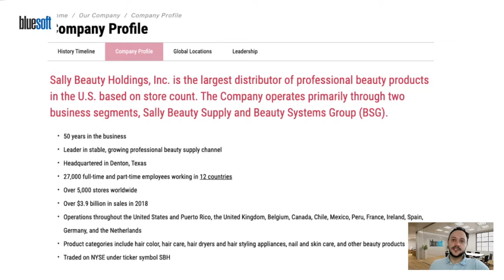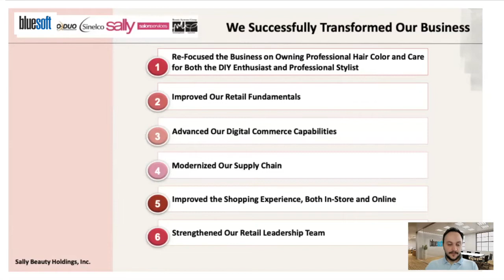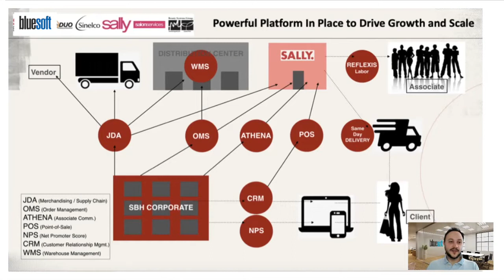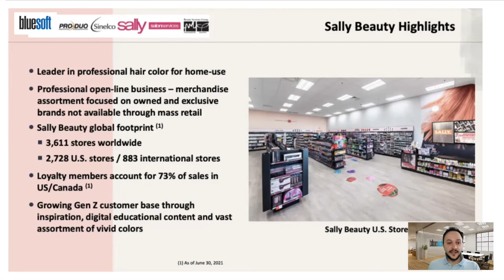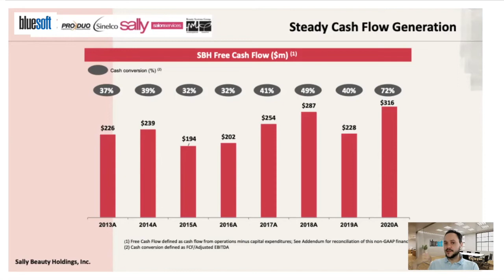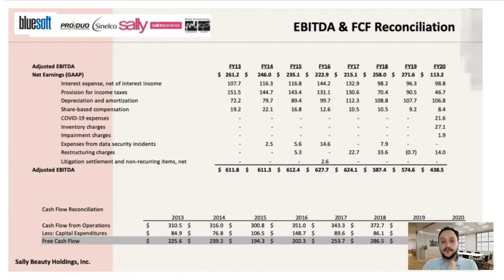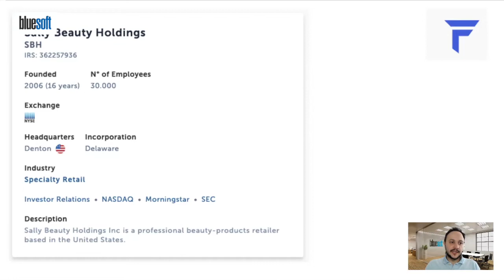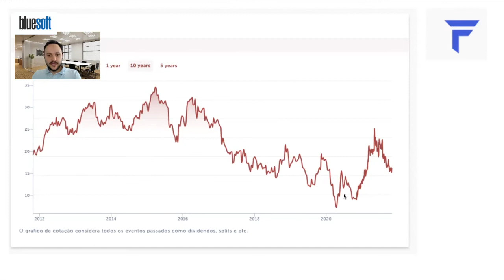Gigantes do Varejo | Sally Beauty Holdings - Analisando Resultados (SBH) | Bluesoft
Confira neste episódio do Gigantes do Varejo do Bluesoft ERP, a melhor plataforma de gestão web em nuvem para o Varejo Brasileiro, André Faria fazendo uma análise dos resultados da Sally Beauty Holdings (SBH).

A ideia é que você possa compará-los aos seus resultados e aos resultados da sua empresa e assim tomar melhores decisões.

A Sally Beauty Holdings é a maior distribuidora de produtos de beleza profissionais nos Estados Unidos. Atualmente possui mais de 5.000 lojas em 12 países com mais de 27.000 funcionários. As receitas no último ano fiscal chegaram a mais de $3.8BI com uma margem líquida de 6,19% e um EBITDA de $525MI.

Curiosidades e highlights Financeiros*:
• Receita: $3.8BI
• Margem Bruta: 50,41%
• EBITDA: $525MI
• Número de Lojas: 5.000
• Número de Colaboradores: 27.000